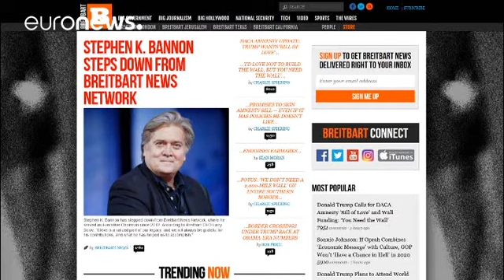L'ex stratega di Trump Bannon lascia il network dell'ultradestra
Steve Bannon viene citato nel libro "Fire and Fury" tra quelli che hanno dubbi sulle capacità mentali di Trump. Parole che gli sono costate il posto da direttore esecutivo del network dell'ultradestra Breitbart news…